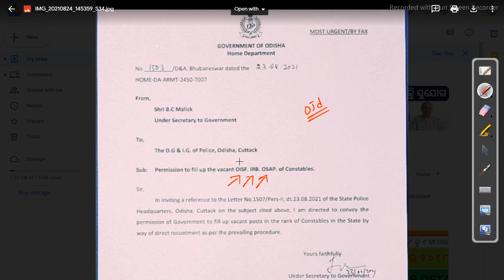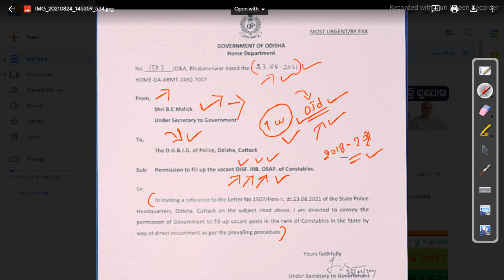ODISHA POLICE RECRUITMENT 2021 FULL NOTICE Job in odisha Odisha Govt Job 2023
ODISHA POLICE RECRUITMENT 2021 FULL NOTICE Job in odisha

odishajobreporter,
fmmanoj,
odisha job reporter,
odisha job,
odisha job info,
ics tips,
odia space,
fm manoj,
laxmidhar sir,
govt jobs,